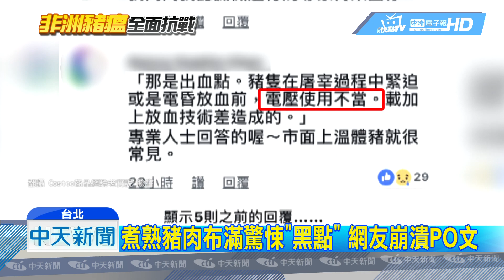20190106中天新聞 煮熟豬肉布滿驚悚「黑點」 網友崩潰PO文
有民眾在臉書社團PO文表示，買了豬肉，煎熟卻布滿小黑點，想到豬瘟，真的心驚驚，不過有專家分析，其實是屠宰時電流不夠，造成的瘀血點，不用太擔心，但還是有不少民眾，最近不太敢吃豬肉，像是飯店的年菜.還有尾牙宴，上桌的豬肉料理，也比往年減少。